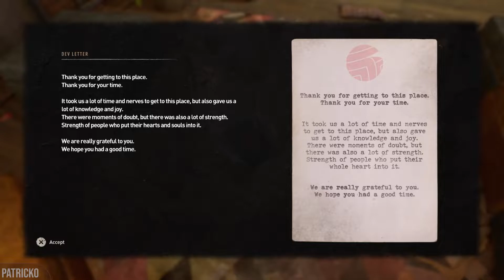Dying Light 2 - Pokój deweleperów / Dev Room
Zdobycie wisiorka Korek z Dev Roomu (Pokój deweloperów). Pokój ten odblokujecie dopiero po zrobieniu misji głównej "Audycja" / "Broadcast" w drugiej strefie miasta (jest możliwość dostać się tam bez kończenia tej misji, ale znacznie łatwiej, gdy ją zrobicie). By dostać się do pokoju, musicie zeskoczyć z wieżowca VNC na dach wieżowca obok, po czym wziąć kabel i podpiąć go piętro niżej, potem potwórzyć operację z kolejnymi kablami podpinając je coraz niżej aż w końcu znajdziecie się na piętrze, gdzie będą drzwi. Po wejściu do pokoju, będziecie musieli usiąść na każdej pufie, poduszce i fotelu aż na stole nie zacznie pojawiać się przedmiot (teczka). Po jej podnieseniu otrzymacie Wisiorek Korek, który daje +500 do wytrzymałości broni i można go zakładać w nieskończoność (czyli macie broń, która się nie zniszczy). W pokoju, gdzie jest łóżko, wystarczy posiedzieć na nim przez kilka minut, aż w końcu nie pojawi się teczka przed Wami, która dam kolejny przedmiot jakim jest wybuchowy palec.

Jak masz ochotę, rzuć monetą, tym samym wspierasz rozwój naszego kanału :)